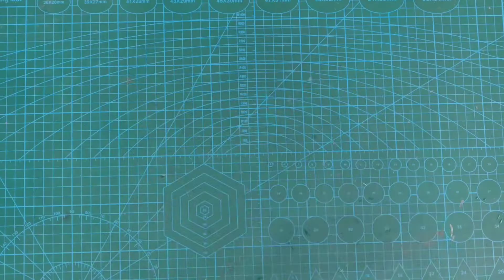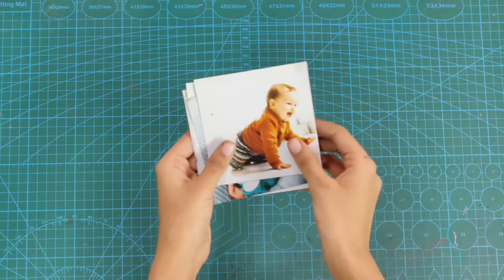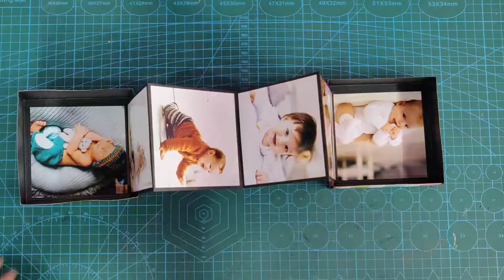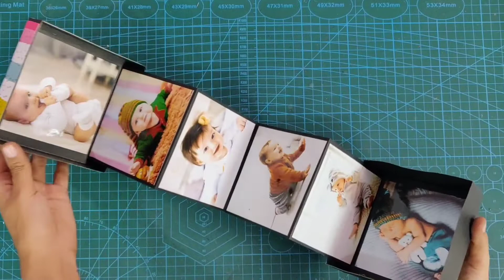How to make Pull Out Photo Box | baby photo box | Accordion Photo Album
How to make baby box  👼👼👼

Hi, welcome to Sana's craft in this video we are going to see how to make a pull out photo box. in this tutorial, you can learn how to make a pull out photo box from scratch. this is the best gift for an occasion.

This Video was Filmed Using:
camera:
Ring light
Lg Monitor
Cutting Mat

REQUIREMENTS:
pattern sheets
photo print
black chart
craft stone
tag sheets
double-sided foam tape
glue, scale, pencil, scissors.

pull out photo box
baby photo box
#5 minutes craft
craft shorts